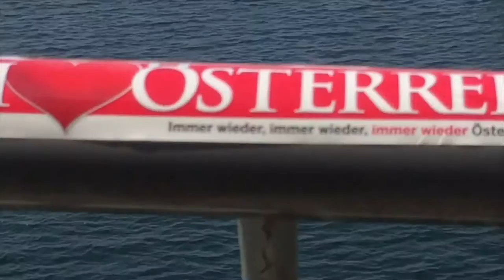⚠️ Worlds biggest Trampoline |HenTrixXerTainment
gopro 3-wege Stativ ➤
*Memory 64gb ➤
Diese dienen zur Orientierung und schnellem finden der Produkte und werden je nach Erfolg mit einer Provision ausgezahlt falls diese genutzt werden. So unterstützt ihr mich weiterhin coole Videos für euch zu machen (= dafür ein großes DANKE!